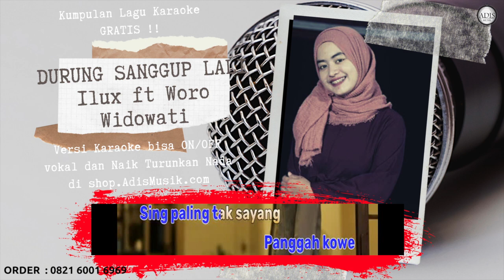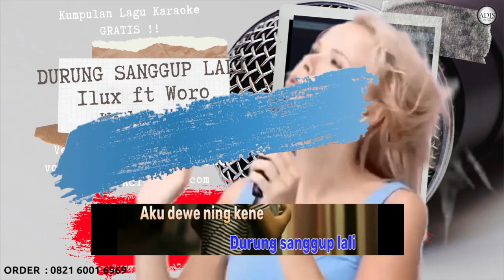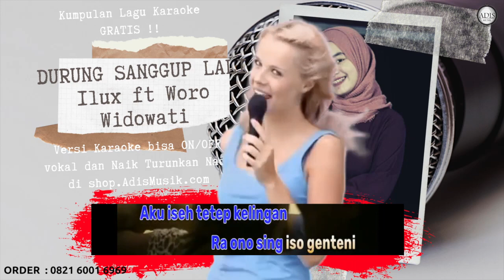DURUNG SANGGUP LALI - ILUX ID ft WORO WIDOWATI Karaoke Tanpa Vokal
dr. woro safitri nganjuk
woro widowati ft. galih wicaksono - yowes modaro lyrics
woro widowati - l d r layang dungo restu lyrics